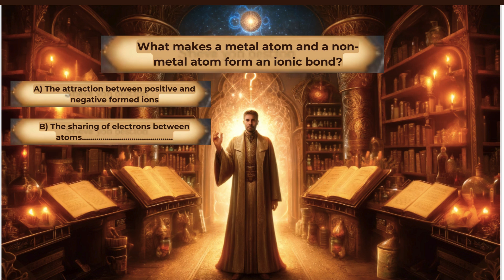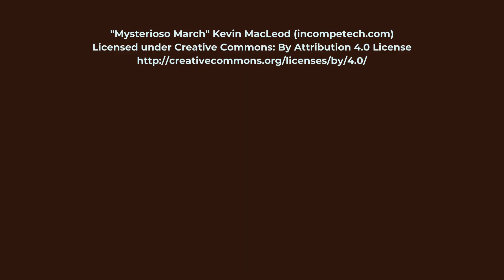"The Chemist and The Alchemist: Escape the Lab in This Chemistry Adventure! EP 1"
Understanding Ionic Bonds: Engaging Chemistry Lesson | Animated Explanation EPISODE 1

"Welcome to our exciting chemistry lesson on ionic bonds! 🌟 In this video, we use a captivating fantasy story to explain how ionic bonds form. Join our animated characters, Sodium (Na) and Chlorine (Cl), as they illustrate the transfer of electrons and the creation of stable compounds.

In this brief but engaging video, you’ll learn about ionic bonds through a fun narrative. Watch as Sodium and Chlorine knights interact in an enchanted forest, demonstrating how metals lose electrons to become positive ions and how non-metals gain electrons to become negative ions. This visual and interactive approach makes understanding ionic bonds easier and more enjoyable.

🔍: Ionic bonds, Chemistry lesson, Educational video, Animated chemistry explanation, High school chemistry,  chemistry, Visual aids, Interactive questions, Storytelling

📚 Additional Resources:

Visit educational websites for more in-depth study materials.
Your interaction helps us create more content for you. 🔔